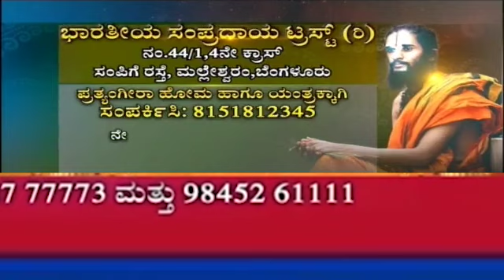ಜೀವನ ಸುಖಕರವಾಗಿರಲು ಈ ಸೂತ್ರ ಅನುಸರಿಸಿ